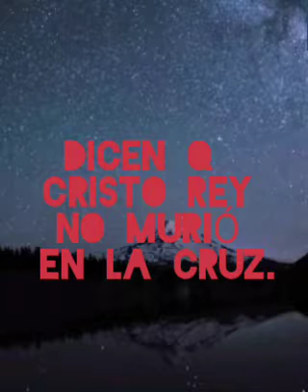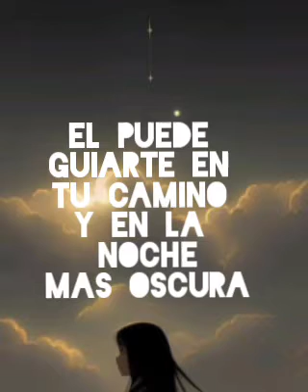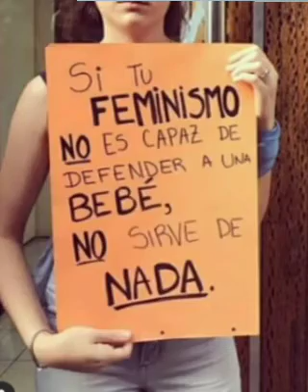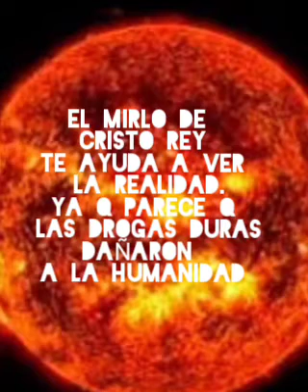XOCHITL GÁLVEZ INFO:EL MIRLO DE CRISTO REY SOUNDTRACK "NI UNA SOLA PALABRA" PAULINA RUBIO